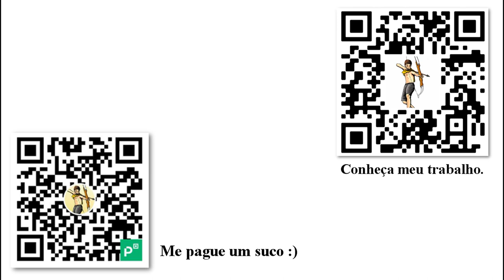A centralização e a secessão - Democracia o Deus que falhou - Hoppe [5/13] Audio book